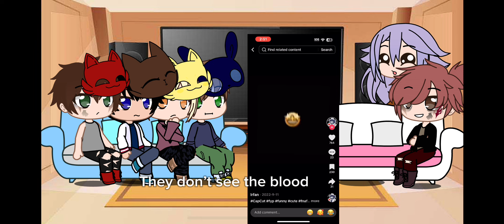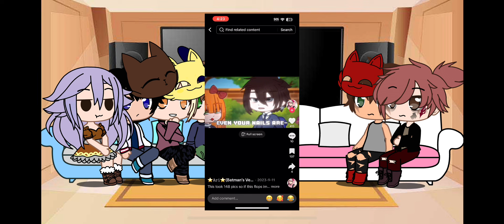Passed Michael ￼+￼ ￼ his classmates react to his family’s future ￼